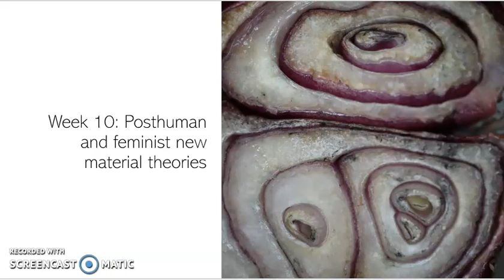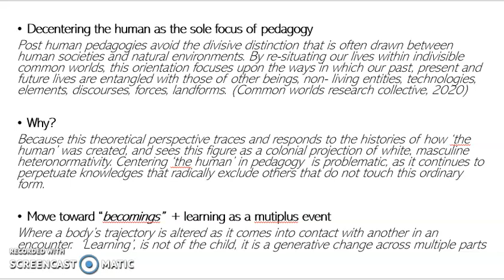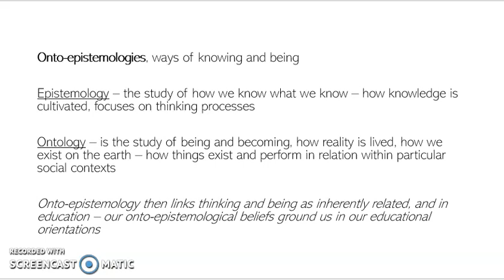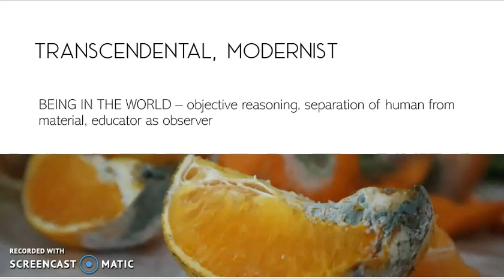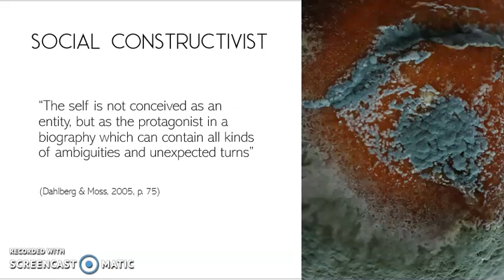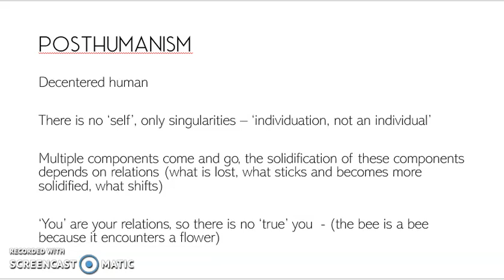educ 244 week 10 part 1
posthuman theory